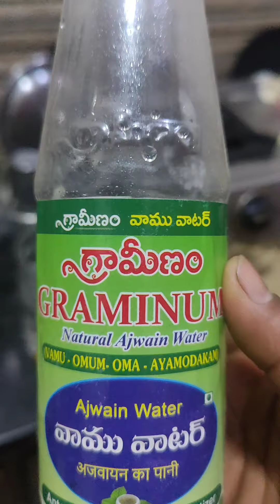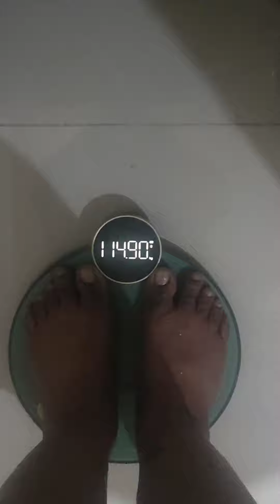Day 4/20 || Season-6